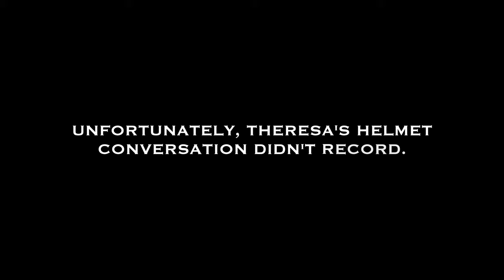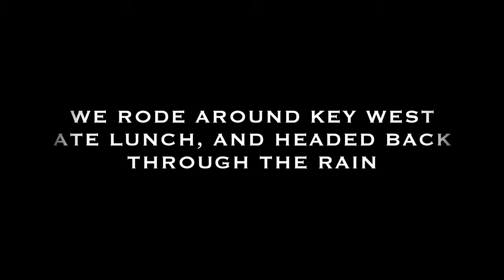Riding thru Alligator Alley and the Florida Keys on a Harley Davidson Street Glide.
Plenty of alligators to see while riding thru Alligator Alley. I visit the Florida Keys on a Harley Davidson Street Glide and ride around Key West then back thru Alligator Alley. Plenty of alligators to see on the trip.
00:00 Introduction
00:44 Ride across South Florida
03:54 Truck wrteck
04:46 Sunburn
06:37 Marathon FL
07:31 2 up riding
08:13 7-mile bridge
10:28 Key West
16:20 Alligator Alley
20:31 Lots of Gators
22:20 Too close!